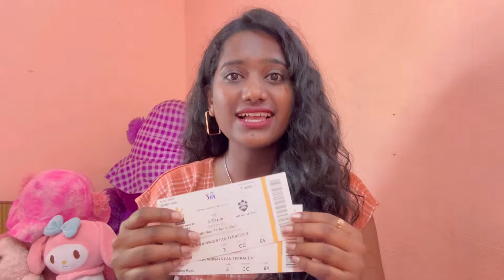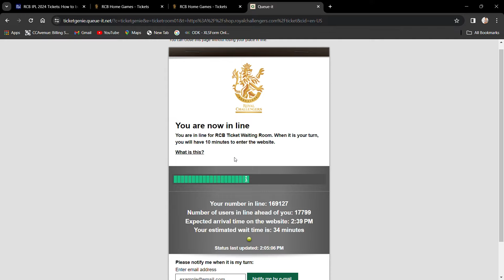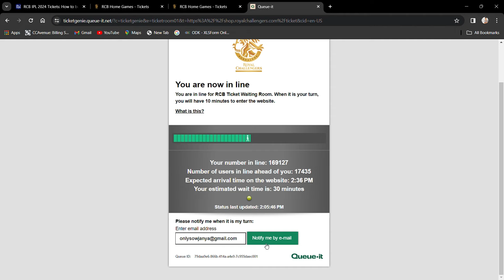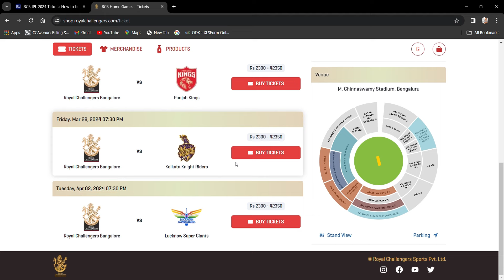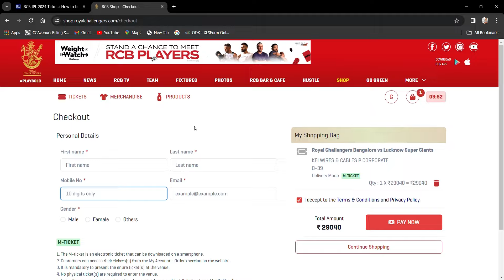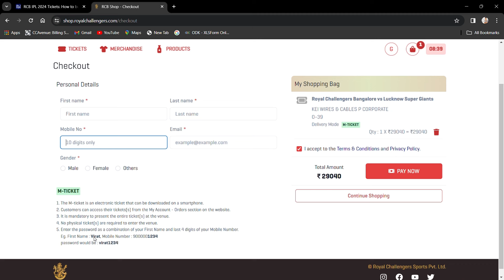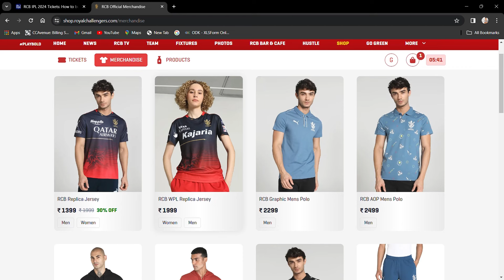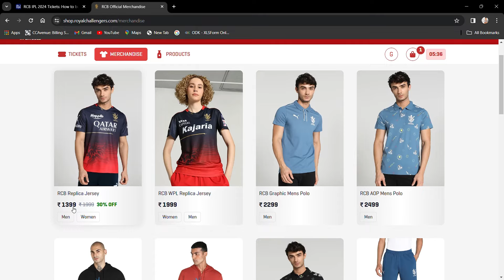How to book RCB tickets online | ipl RCB tickets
In this video you can know how to book ipl RCB tickets and I shared my experience on last year’s ipl hospitality ticket.

Audio credit:
Musician: Rook1e

Musician: @iskonmusic